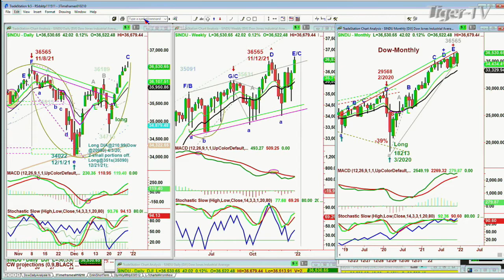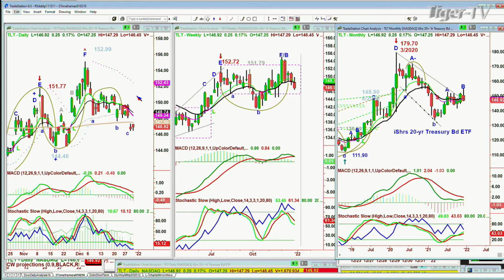December 30th, 11AM ET Market Update on TFNN - 2021